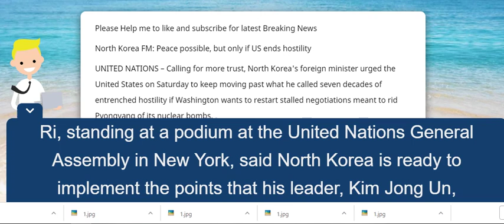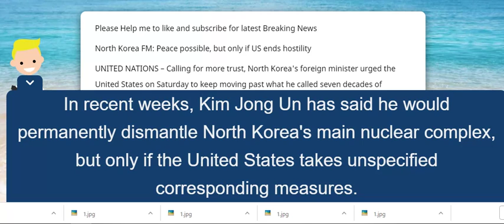N.Korea FM: Peace possible, but only if US ends hostility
North Korea FM: Peace possible, but only if US ends hostility

UNITED NATIONS –  Calling for more trust, North Korea's foreign minister urged the United States on Saturday to keep moving past what he called seven decades of entrenched hostility if Washington wants to restart stalled negotiations meant to rid Pyongyang of its nuclear bombs.

Boiling the rivals' standoff down to a matter of trust, Ri Yong Ho sought to lay out a vision of peace on the troubled Korean Peninsula — provided the North gets what it wants.

Ri, standing at a podium at the United Nations General Assembly in New York, said North Korea is ready to implement the points that his leader, Kim Jong Un, and U.S. President Donald Trump agreed to in June during a summit in Singapore.

But his comments were infused with what came across as impatience at the slow pace of progress in a process the world hopes will cause Pyongyang to abandon an arsenal of nuclear-tipped missiles that aims to accurately target the entire U.S. mainland.

In recent weeks, Kim Jong Un has said he would permanently dismantle North Korea's main nuclear complex, but only if the United States takes unspecified corresponding measures. Kim has also promised to accept international inspectors to monitor the closing of a key missile test site and launch pad.

The North, however, doesn't "see any corresponding response" from Washington. On the contrary, Ri said, the United States is increasing pressure and sanctions.

"The perception that sanctions can bring us on our knees is a pipe dream of the people who are ignorant of us," Ri said, adding that the continued sanctions are "deepening our mistrust" and deadlocking the current diplomacy.

"Without any trust in the U.S., there will be no confidence in our national security," he said, "and under such circumstances there is no way we will unilaterally disarm ourselves first."

There was no immediate response from Washington. Secretary of State Mike Pompeo said last week he would return to Pyongyang to set up a sequel to the Singapore meeting between Kim and Trump.

Despite the muscular tone, Ri's high-profile speech was downright mild and balanced compared to the florid vows of nuclear strikes and claims of U.S. perfidiousness that have been typical fare from the country's propaganda services.